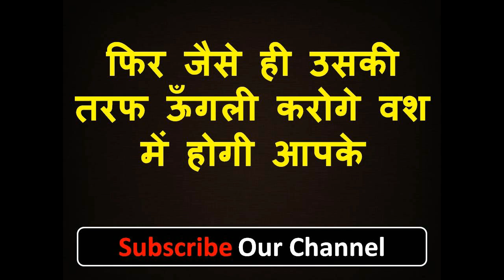जिस तरफ ऊगली करोगे वोह चाहे लड़की हो या लड़का वो वश में होगा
नमश्कार